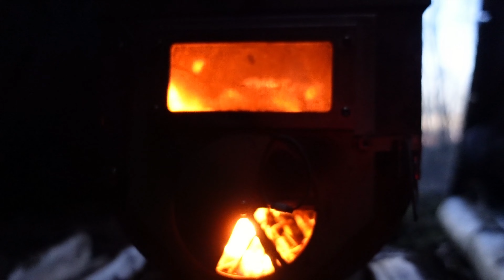FOREST OVERNIGHT (ASMR) | tente BUNDESWEHR & POELE à BOIS | Test : NightVision / Kaari Loimu X2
Hello,

petite sortie forêt avec mon ami Sismik (durant ma semaine de "jeûne hydrique" pour se changer les idées ) .  utilisation de la tente de l'armée allemande BUNDESWEHR & mon POELE à BOIS ainsi que le bivvy bag de chez Särmä TST thermal Cloak . ( pour la descente de température durant la nuit )

Test de quelques shots en Vision Nocturne ainsi que le briquet plasma : KAARI LOIMU X2 et pour Sismik, son new hammack de chez AMOK :-)

bonne vidéo les ami(e)s,
ASMR video --- pas de parole --- juste le bruit environnant  ...

A bientôt ,
🌲 RagnarOutdoor 🌲
Hi everyone,

I'm going with my friend for a bivouac in the forest ...  (change my mind during my one week "liquid diet") using the BUNDESWEHR tent (German Army), WOODSTOVE and my Särmä TST Thermal Cloak to keep me hot when temperature going down ... (freezing night )
I'm testing my nightvision for first shots time and plasma lighter : KAARI LOIMU X2 :)  and for my friend, h is new Hammock from AMOK :-)

ASMR video  --- no talking -- just sound around us ...

See u
🌲 RagnarOutdoor 🌲